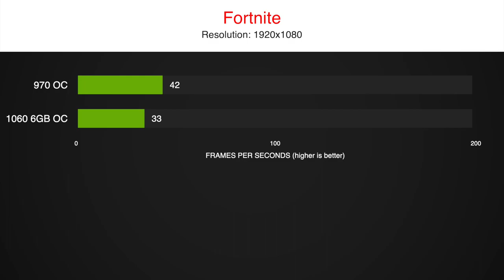🎮GTX 970 vs GTX 1060 6gb in Fortnite 1080p 👀FPS Benchmark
Comparing a USED GTX 970 4GB for 70€ vs a USED GTX 1060 6GB for 130€ in Fortnite 1920x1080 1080p resolution.
Can the old 970 still beat the newer 1060 at nearly half the price?

We used our standard benchmark run for Fortnite to compare both GPUS.
Both, the GTX 970 4GB and GTX 1060 6GB, are overclocked to use their full potential.

GPU models:
- MSI GTX 970 4GB
- Palit Jetstream GTX 1060 6GB

timestamps:
0:00 Settings
0:10 Gameplay
3:21 Results

System:
Ryzen 7 3700X
16 GB RAM - 3200MHz CL14
GPU
1TB NVMe SSD